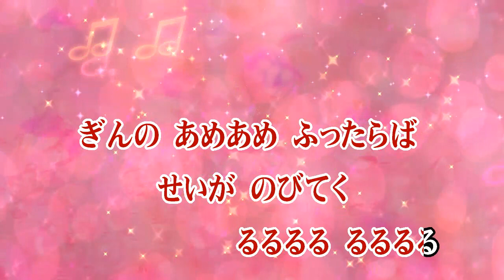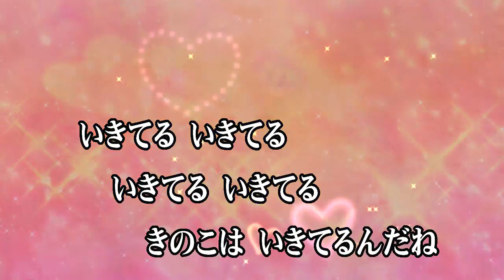カラオケJOYSOUND (カバー) きのこ / 山野さと子 （原曲key） うたってみた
きのこ
山野さと子